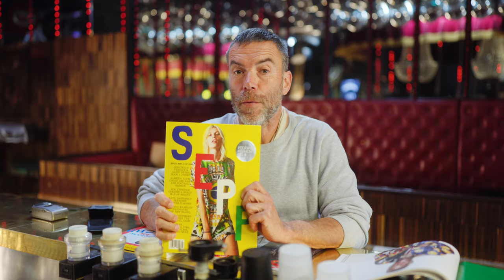Kingsley Coman x SEPP Magazine | PUMA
Global football star and PUMA athlete Kingsley Coman has graced the cover of prestigious football fashion magazine SEPP to talk THAT 2020 Champions League winning goal, the latest trends in men’s fashion and gives an exclusive look behind the curtain of his incredible journey to football stardom, having captured his 10th consecutive league title.

In the iconic Paradiso, one of Munich’s most storied discothèques, Kingsley serves up looks every bit as memorable as his on pitch heroics with key looks handmade by Germany’s leading bespoke tailor, Detlev Diehm, complimented with hand-stitched PUMA archive pieces. Elegance is the latest trend in Men’s fashion and Coman takes this to new levels showing a never-before-seen side to The Speed Disco King.

View exclusive behind-the-scenes content of the shoot with Kingsley Coman, PUMA Creative Director Heiko Desens, bespoke tailor Detlev Diehm and SEPP founder Markus Ebner

To get your copy of SEPP Magazine visit here

Photo credit - Julia von der Heide for SEPP Football Fashion